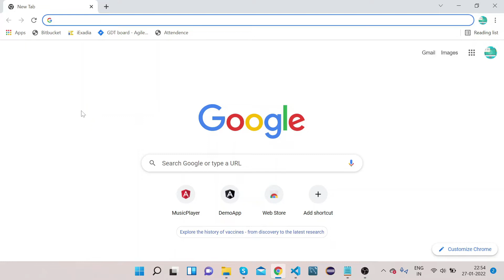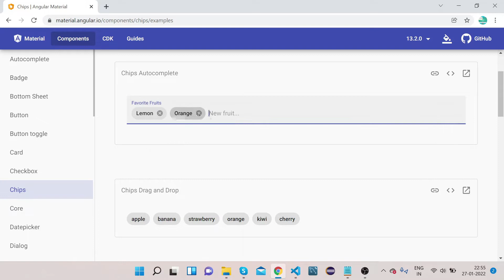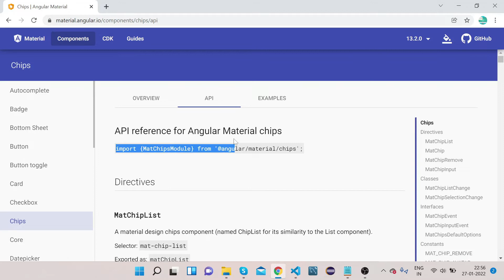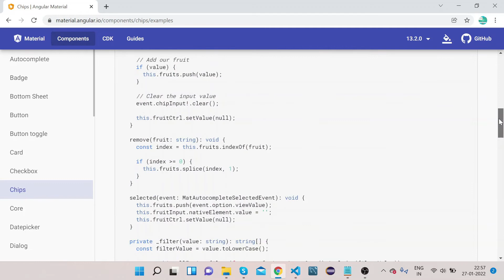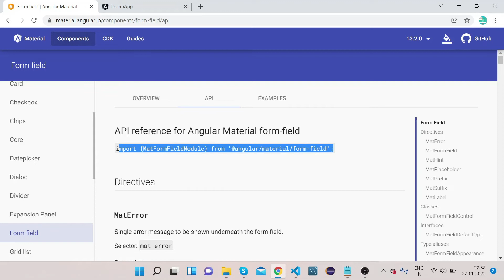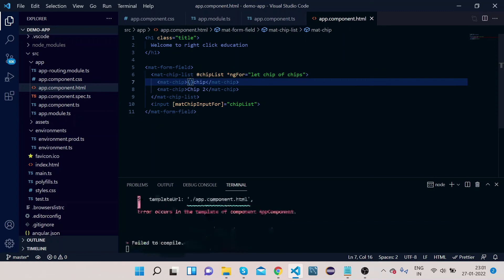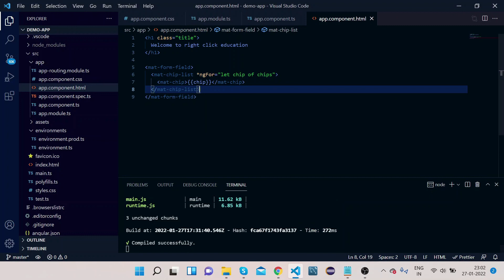Angular Material Chip | Angular Material Tutorial 6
Step by step  tutorial on how to use Angular Material Chip. The Angular Material Chip is an Angular Directive, is used to represent a small set of information for example, a contact, tags etc. Please LIKE and SUBSCRIBE if we brought value to your time.

00:00 Intro video
00:15 Introduction to angular material chip
02:05 Basic mat chip Implementation.
05:34 Dynamic mat chip Implementation.

My Computer
My Smart Watch
My Mic